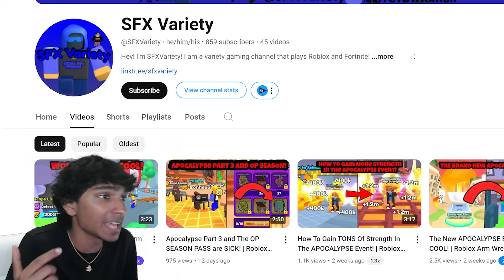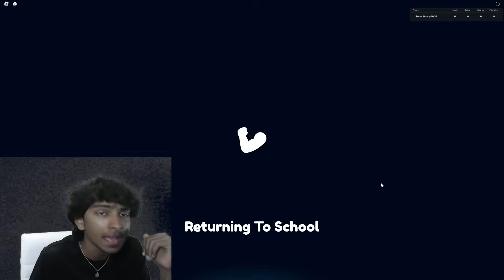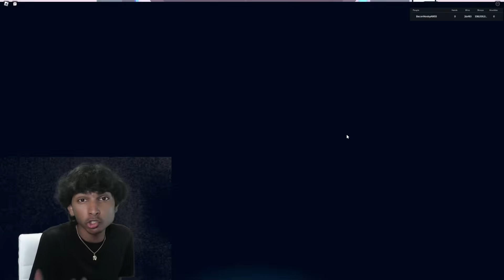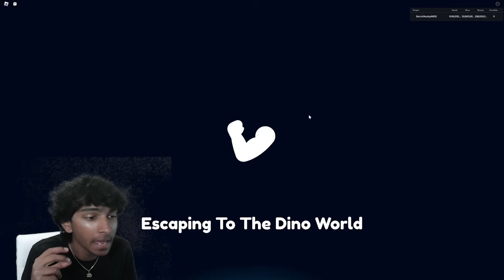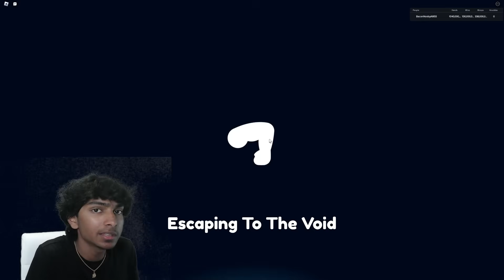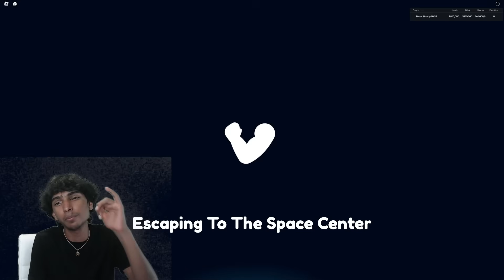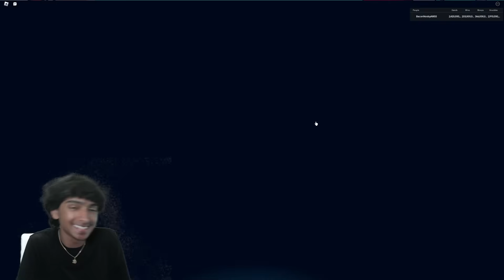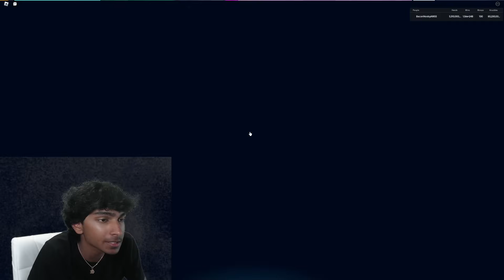I Finally GOT 1 EXIST ADMIN PETS in Roblox Arm Wrestle Simulator..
I Finally GOT 1 EXIST SECRET Season 10 GIGA BEACH MOGUL PET in Roblox Arm Wrestle Simulator..
Social Medias:
Roblox User ► UseCodeRAZORFISH
                       ► RazorFishPengi